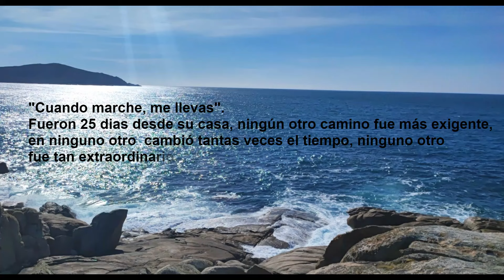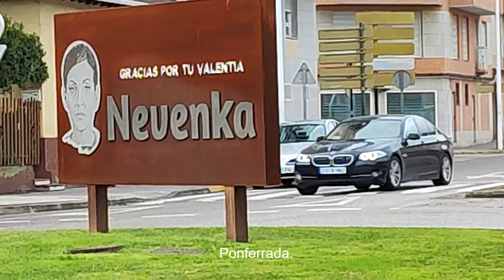Camino a Santiago-Muxia, desde puerta de casa. Camino de Ricardo. Villamuriel-Ponferrada. Parte 1/3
"Cuando marche, me llevas."
Recuerdos de un viaje, de un camino extraordinario, emocionante y muy exigente por las variables de las condiciones climatológicas. Todos los Caminos de Santiago dejan una huella profunda pero este, sin duda, permanecerá tallado en piedra. En este video recojo imágenes, recuerdos de una parte del Camino, desde su casa hasta Ponferrada; allí me desvié del Francés por el de Invierno y llegué a Santiago, ese trayecto será objeto de la parte 2/3, y la ultima corresponderá a los tres días hasta Muxia donde finalizó nuestro camino. Hoy sus simientes las reparten por el mundo las olas de la mar.